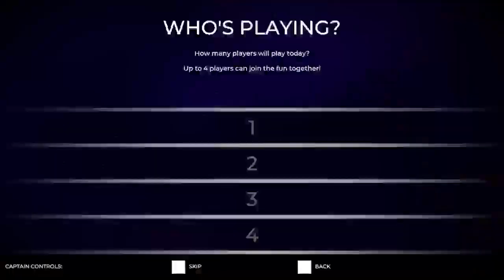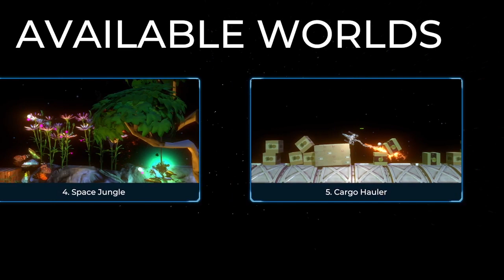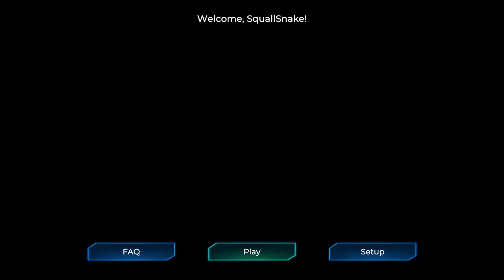Guntech 2 (XSX) - twin stick shmup - first few stages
Guntech 2 is a twin-stick shooter shooter. Meaning, it is like a typical horizontal or vertical shmup only it uses dual-stick controls and can travel in any direction. This is the Xbox version here but it also just released on Switch.

Here are official details for more:
Veteran game developer Jani Penttinen is proud to announce the worldwide release of Guntech 2 to the Nintendo Switch digital stores featuring old-school classic shooter fun in a fast, frantic, and action-packed gameplay experience inspired by famous titles such as Thrust™, Oids™, Geometry Wars™, and Asteroids™. You can play in single-player or couch co-op mode with up to 4 players. Its retro-style twin-stick controls, amazing graphics, smooth gameplay, and phenomenal audio offers players the ultimate blast from the past on a modern system.

Guntech 2 challenges you to beat levels of hardcore action with epic boss battles at the end! You play using the Left Stick to steer and thrust your ship and the Right Stick to control the railgun. Your craft has a total of three different weapons. The L Button and R Button fire the two additional, more powerful weapons, which always fire in the direction of your ship's nose. This allows you to shoot in any direction using the railgun, with extra firepower when you position your ship toward the enemy. There are 20 different weapons included in the game, and the weapons have different characteristics, and it's up to you to figure out which works best for your playing style and any level. You can acquire new weapons between levels, but you can switch freely between the owned weapons during the gameplay.

Guntech 2 offers five distinct worlds to beat: Tutorial, Virus, The Dark Worlds, Space Jungle, and Cargo Hauler. Each world has eight levels plus a boss level at the end. Additionally, there are seasonal levels that are funny and silly little missions themed for seasons like Christmas and Halloween. You have a fresh set of lives for each level. Each level has three different goals. The first is mandatory for passing the levels and will earn you one star. The other level goals will earn you additional stars, and you can try to clear all levels to 3-star results.

KEY FEATURES
-Awesome Retro-Inspired Mayhem
-Explore The Asteroid Belt
-Single- & 4-Player Couch Co-Op
-Epic Boss Battles
-Tons Of Weapons & Ships